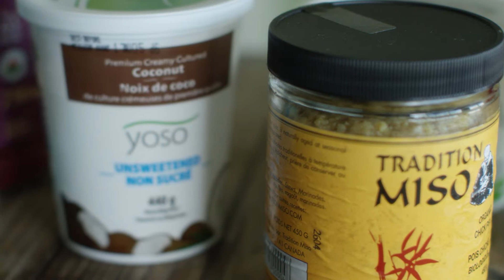Probiotic Foods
It's important to get a lot of foods with probiotic, both from supplements and in foods that contain probiotics. The word probiotics mean 'for life', it's giving life. We're consuming healthy, bacterial cultures which have been used for centuries by cultures all over the world. When you look at most cultures that have really stood the test of time they've always consumed probiotic laden foods.

And it's just important to get a good variety. And a lot of times we don't realize that there's a big variety.

Quite often people think that they just have to have yogurt and yogurt is the best way to get in probiotics. Most yogurt is typically not organic, not full fat yogurt,  pasteurized, homogenized, and it's not necessarily going to contain a wide variety of bacterial cultures. You're typically just looking at acidophilus and lactobacillus, so we want to look for more ways to get in healthy bacterial colonies into the gut because those do contribute greatly to your digestive processes, breaking down your food and thriving because, you know you're digestive system uses more energy than any other system in your body, so if your digestive system is not working properly, your energy will be tanked. So that's why it's so vital that we look at healthy bacterial colonies in the body and just good digestion overall.

Varieties of kombucha drinks, Kevita drinks, these fermented drinks, It's important that if you're going to get a kombucha from the store, make sure that it does not have added sugar, I can't believe how many of these bottled beverages that are kombucha beverages, that would taste great on their own, but we've added sugar back into them. So avoid added sugars in kombuchas.

The gut shot is intense and should not be consumed as an entire beverage. This is literally just a capful to get in healthy bacterial colonies. It's delicious. I actually like adding this into a salad dressing, as well. So if you're eating a salad and want to get some probiotic cultures in there, definitely adding in a gutshot which would provide some good probiotics.

Sauerkraut and kimchi. Look for variety in things like kimchi. Sauerkraut, miso is another great way to get in probiotics. Something that you could easily add on to the side of any meal, and you want to be looking to incorporate these all the time.

Yogurt. When you're consuming dairy we have always said that you want to consume dairy products that meet a number of criteria. You absolutely want dairy products that are organic. You absolutely want them as full fat as possible. Ideally, you would find them where they are not pasteurized or homogenized, though that's going to depend on the state that you live in, because there's certainly there are great availabilities depending on what part of the country you are in. You also want to look for no added sugar. When you look at an organic Greek-style yogurt, Greek yogurt on its own isn't the greatest. But if it's organic, now I might start to think about it. It's just going to be a little higher in protein based on the way it's done. But it's also going to add in the bacterial colonies.

Now people often ask the question, how can I get yogurt if I don't do well with dairy? Well, the first thing is, let's not lump all dairy together. A lot of people do have difficulties with dairy because of the way it's processed. A lot of people do a lot better with pure, organic dairy with less homogenization, but then there are also folks that might do okay with things like goat milk yogurt. Because of the size of the proteins, they can often be digested a lot easier. So if you don't do quite as well with a traditional dairy yogurt, look at something like a goat milk yogurt. There's also the option of coconut yogurt. So we're basically taking the coconut milk, culturing it and then creating a yogurt there. And the big thing here is that it's non-sweetened. If you want to sweeten these things up, just add your own whole fruit.

So there's a ton of ways to get great probiotics in addition to the rest of your diet and in addition to any type of supplement you might be doing.

For more information on foods with probiotic, or to find these probiotic foods in your area, contact your local MaxLiving clinic at maxliving.com.